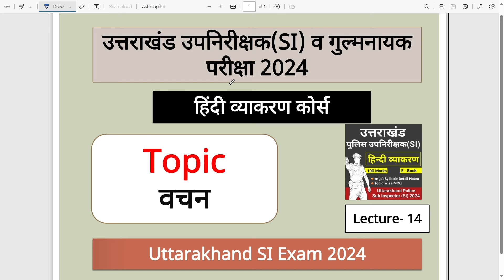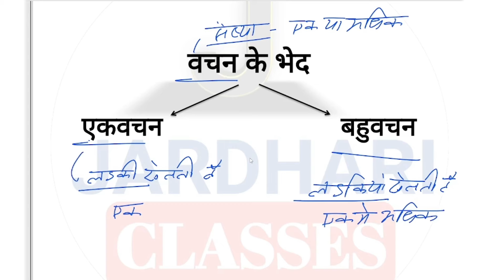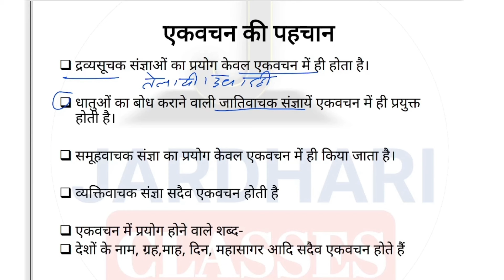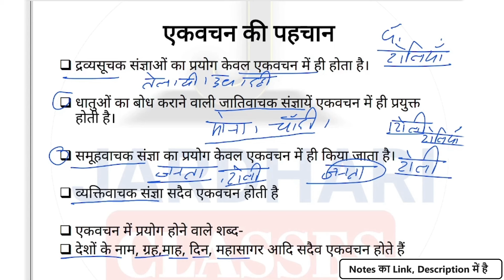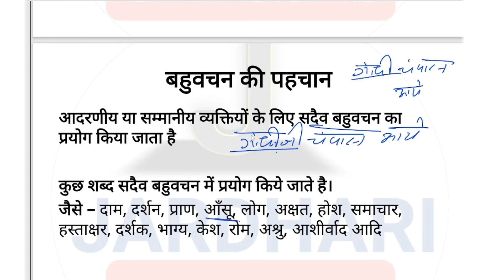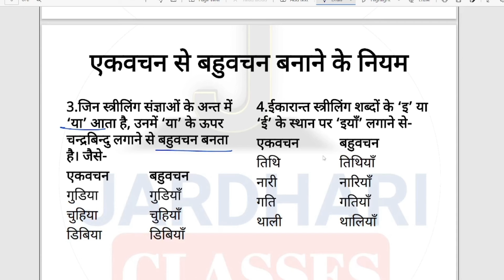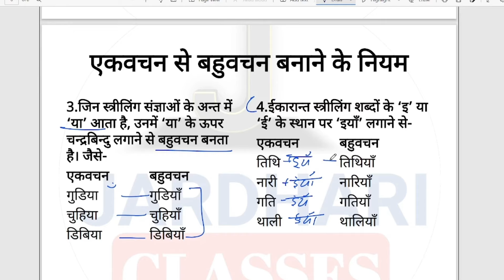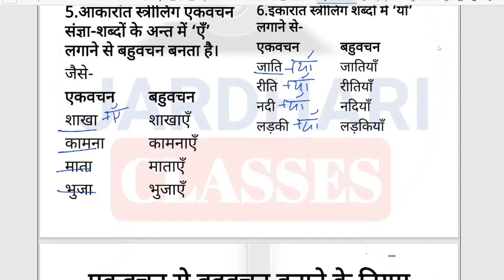उत्तराखंड दरोगा हिन्दी Class 14 | वचन | एकवचन बहुवचन | Uttarakhand SI hindi classes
uttarakhand si hindi class
uk si hindi class
uttarakhand si hindi classes
uttarakhand si hindi syllabus
Uttarakhand daroga hindi classes
Uttarakhand daroga exam
uttarakhand si vacancy 2024
uttarakhand si vacancy 2024 syllabus
uttarakhand si new vacancy 2024
ukpsc si new vacancy 2024
Ukpsc si vacancy 2024
Ukpsc si bharti 2024
Ukpsc si recruitment 2024
Uttarakhand si recruitment 2024
Ukpsc si sub inspector 2024
Ukpsc si syllabus 2024
Ukpsc si exam pattern 2024
Ukpsc si previous year paper